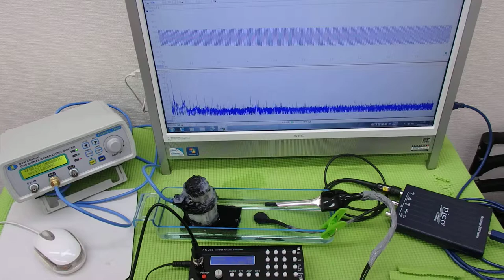音圧測定装置：超音波テスターを利用した実験動画 ultrasonic-labo